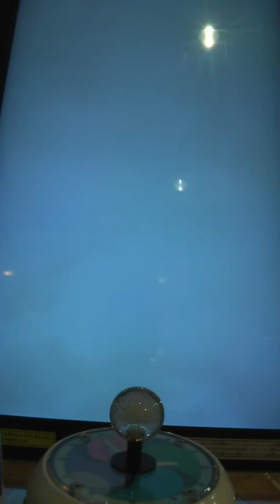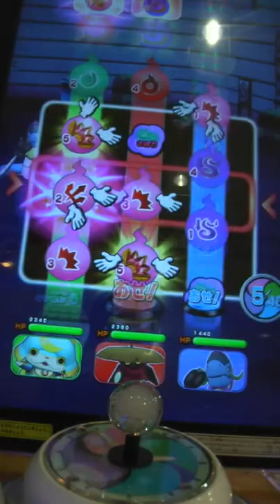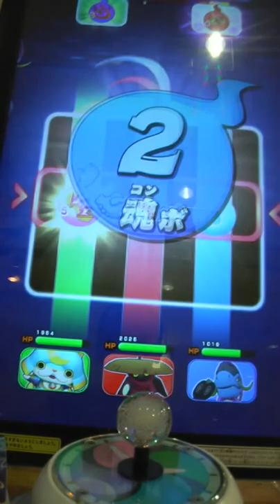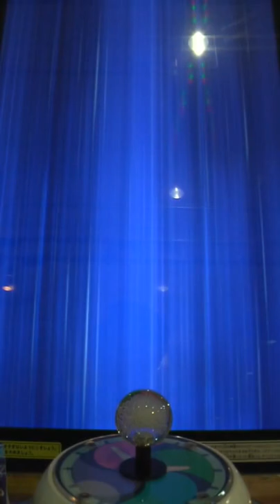妖怪ウォッチ デビビルGET！ともだちウキウキペディア